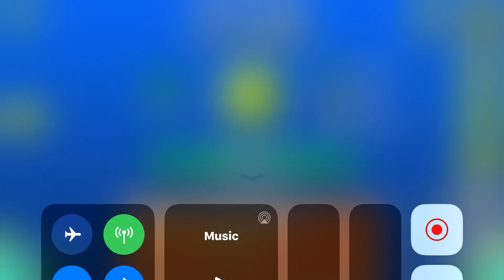God MODE ???? | geometry dash